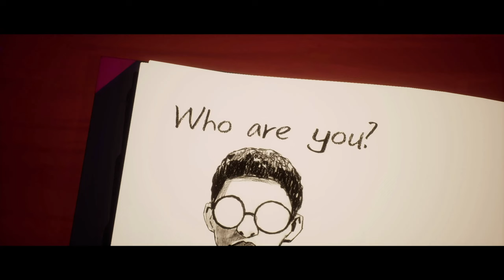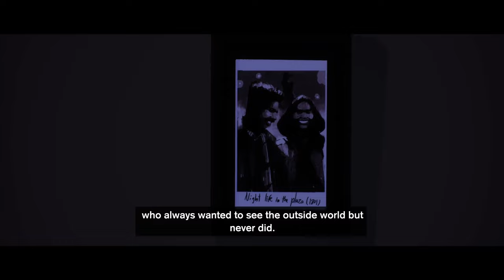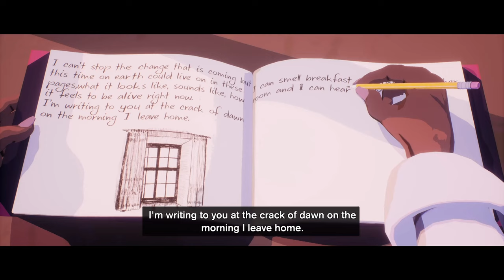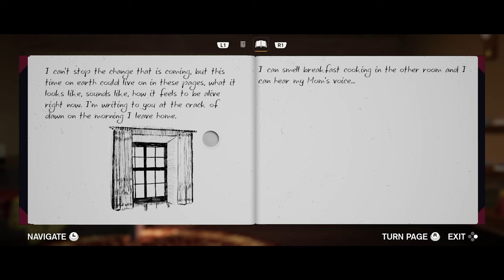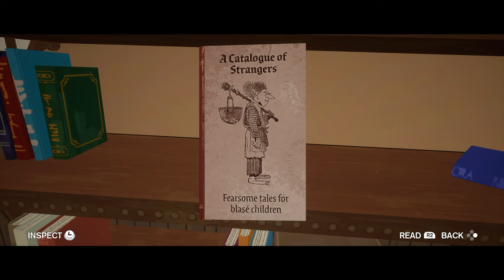Preserving Memories for the Future - SEASON: A letter to the future PC Gameplay First Look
Let's play SEASON: A letter to the future! Ride, record and meet people in this meditative exploration game.

00:00 Intro
00:29 Goodbye Ritual
32:22 Caro Village
47:26 World Beyond Caro
01:01:31 First Impressions

► SEASON: A letter to the future

Developer: Scavengers Studio
Publisher: Scavengers Studio

► SEASON: A letter to the future Story Synopsis

Leave home for the first time to collect memories before a mysterious cataclysm washes everything away. Ride, record, meet people, and unravel the strange world around you. Immerse yourself in the world of Season, a third-person meditative exploration game.